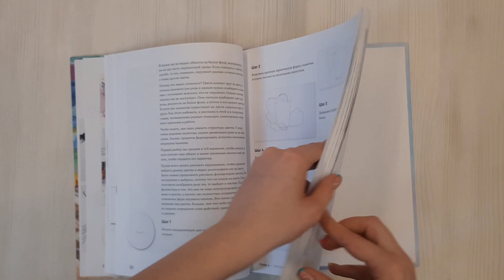Рисовать можно всем! Учимся работать любым материалом за 7 пошаговых мастер-классов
«Рисовать можно всем!» — новая книга от художницы, преподавательницы и автора курсов Kalacheva School Анны Эгиды. В ней она расскажет, как просто освоить алгоритм работы любым материалом, чтобы каждый смог рисовать то, что хочет.
Вместе с автором вы сможете поработать разными материалами и инструментами, от шариковой ручки до воздушной акварели, поймете, с чего начинать рисунок, и научитесь раскладывать даже самую сложную задачу на этапы. За 7 простых пошаговых мастер-классов вы нарисуете ветки деревьев за окном, цветы в саду, рассветы и закаты, туман, дождь, снег, ночной город.
Эта книга — не просто руководство по рисованию, но и источник вдохновения. Она станет отличным подарком как для начинающих художников, так и для тех, кто хочет освоить новый материал, но не знает, как к нему подступиться. На ее страницах вы найдете множество прекрасных работ, которые помогут развить художественный вкус и научат видеть красоту вокруг себя.

В своей новой книге Анна Эгида, художница и автор курсов Kalacheva School, покажет, что рисовать можно всем. Всего за 7 пошаговых мастер-классов она расскажет, как рисовать все что угодно и чем угодно — от простой шариковой ручки и линера до цветных карандашей и акварели. Эта книга — идеальный подарок для всех, кому интересно научиться работать любым материалом и рисовать разные сюжеты. Вас будут вдохновлять ветки деревьев за окном, цветы в саду, рассветы и закаты, туман, дождь, снег, ночной город. И помните, что рисование — это про идею, про то, что движет лично вами и вдохновляет вас.